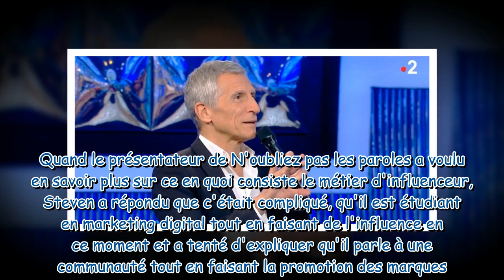“Je vends de la merde” : Nagui se lâche sur le métier d’un candidat de N’oubliez pas les paroles